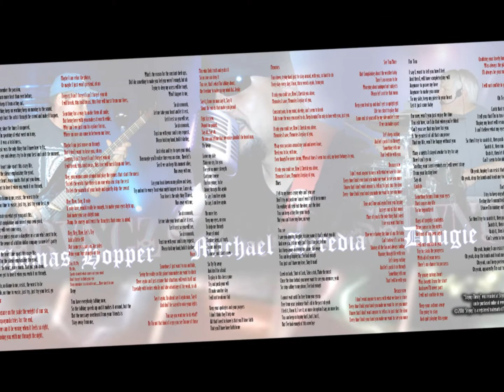Stryngz version of Elvis Presley's I Can't Help Falling In Love